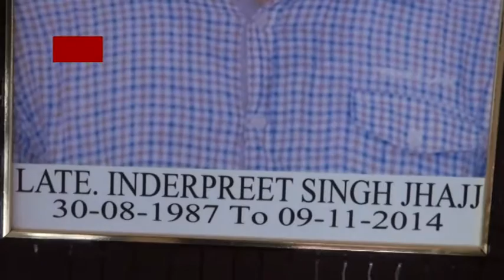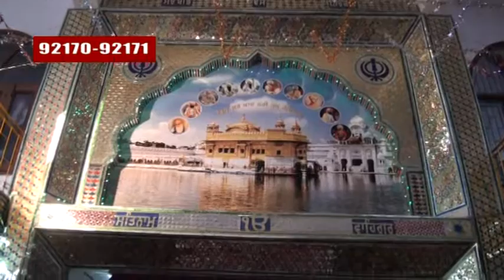DATE 20 11 2014 S Inderpreet Singh Barewal Ldh